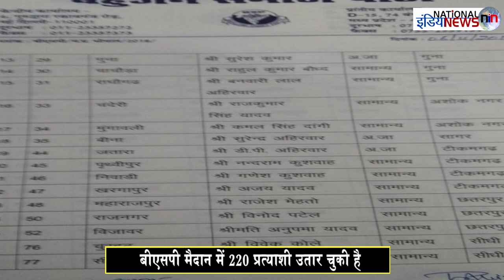मध्यप्रदेश में मायावती के निर्देश पर 70 प्रत्याशियों की तीसरी लिस्ट की जारी/BSP Release 3rd list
producer-Alfaraz Shaikh
Editor- Gaurav